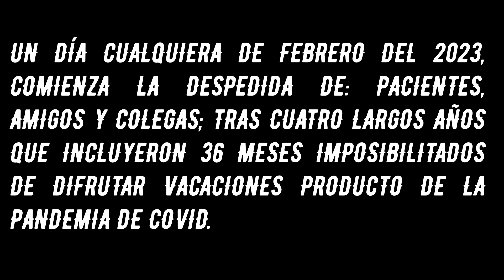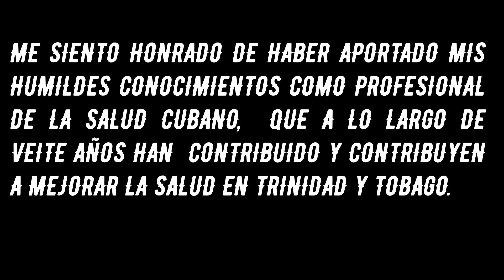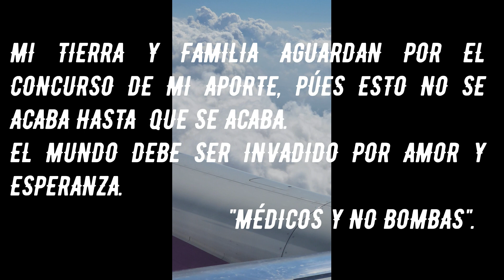La despedida. Gracias Trinidad y Tobago.